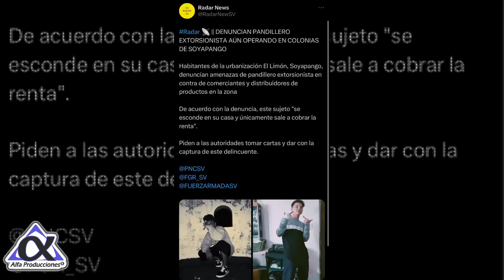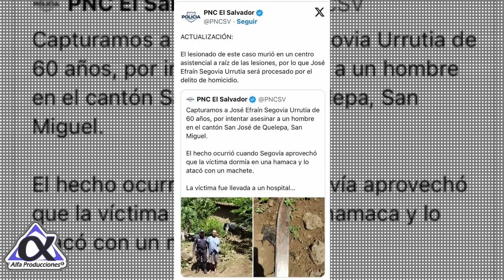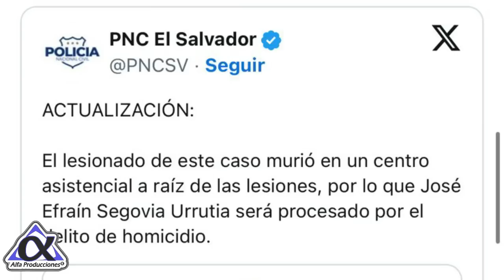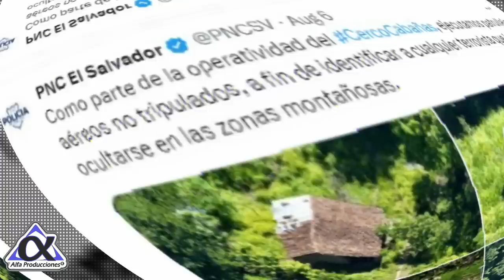PANDILL3RO AL ATAQU3 AM3NAZA CON MATAR😱 ALERTA!